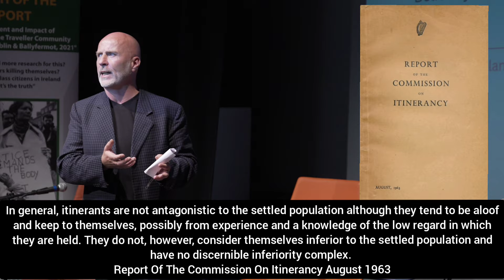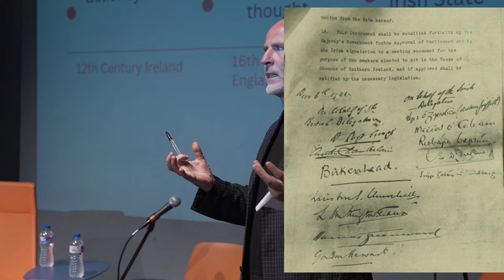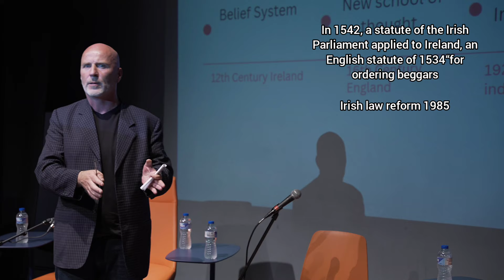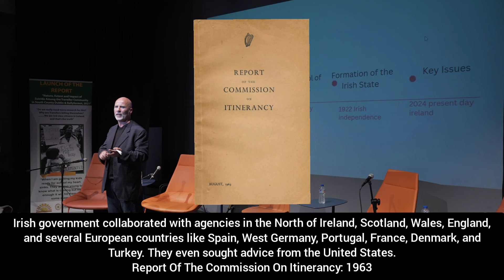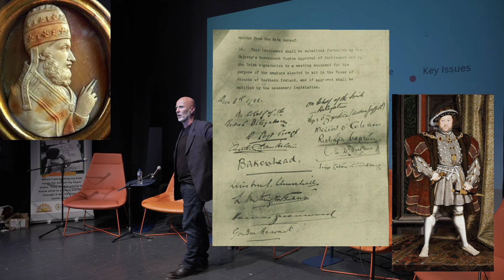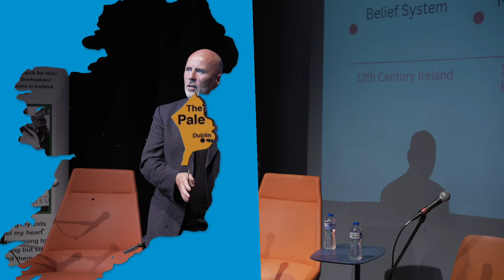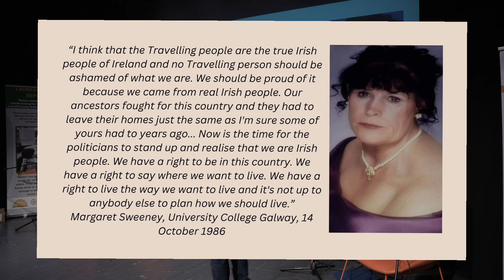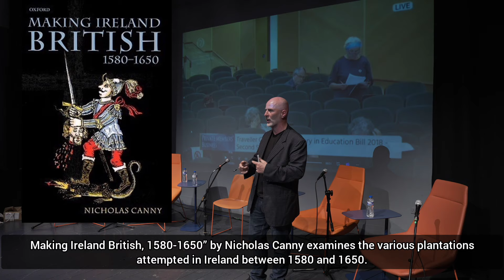Traveller Pride Week: Hidden Voices: Bernard Sweeney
Traveller Pride Week Event: Hidden Voices – A Deep Dive into Psychological Colonisation.

Bernard Sweeney of the TraVision Foundation led a discussion on the systemic issues faced by the Traveller community.

He emphasized the long history of discrimination and segregation, which has resulted in a loss of cultural identity, high suicide rates, and a mental health crisis.
Key Points Raised:

Historical Injustices:  Centuries of oppression and segregation have deeply impacted Traveller mental health and cultural identity.

Institutional Failure: Institutions meant to support Travellers often perpetuate discrimination and fail to adequately address their needs.

Lack of Funding: Inadequate government funding hinders community development and perpetuates existing inequalities.

Misrepresentation: Negative stereotypes and misrepresentation of Travellers fuel societal misunderstandings and discrimination.

Call for Action:  Sweeney called for increased political action, funding, and representation to support Traveller rights and culture. He emphasized the need for solidarity and understanding between settled people and Travellers.

This event highlighted the urgent need to address the historical and ongoing injustices faced by the Traveller community. By understanding the deep-rooted issues, society can work towards a more inclusive and equitable future.